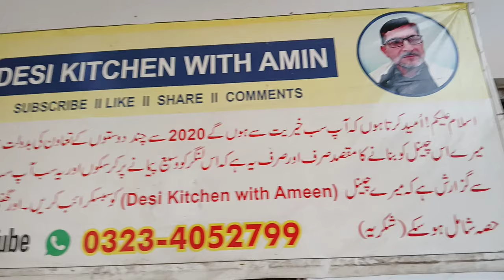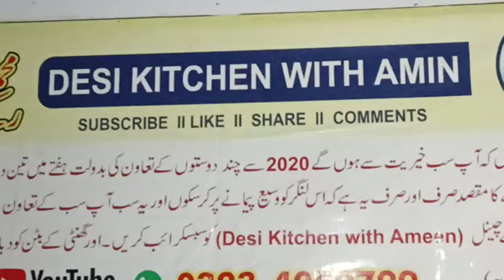CHARITY WORH | FOOD FOR NEEDY PEOPLE |دال کدو گوشت اور چاول